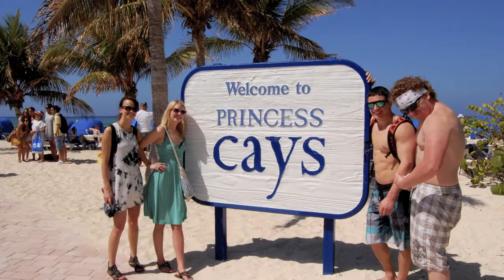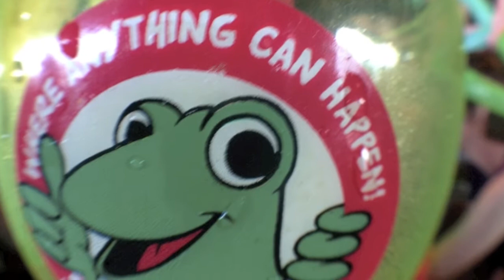Cruise 2013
photos from our trip on the ruby princess in 2013